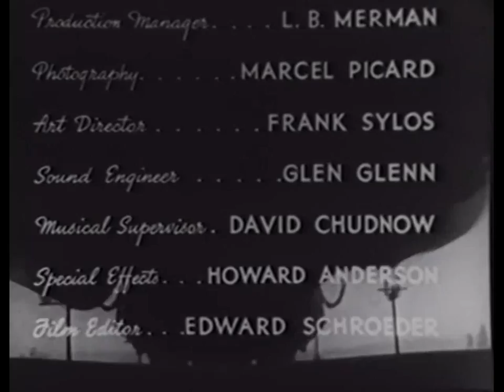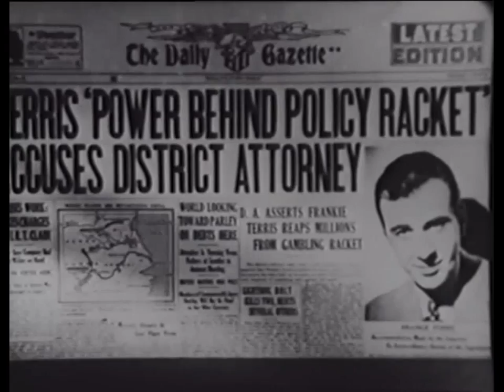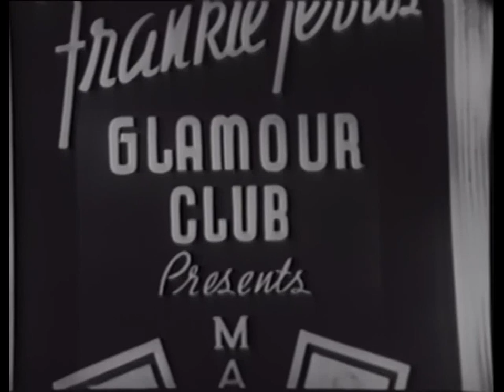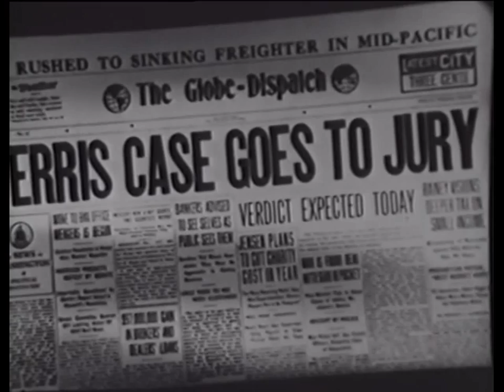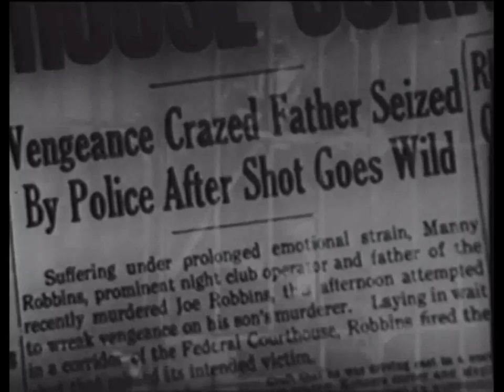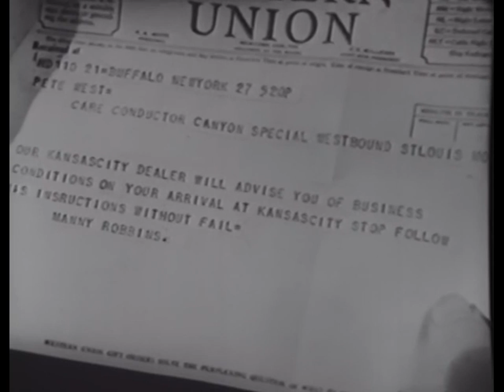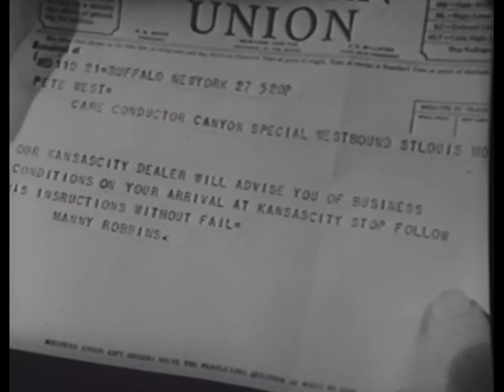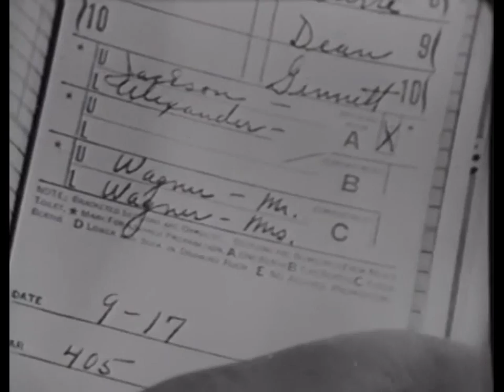Prison Train (1938) Crime film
Prison Train (1938) movie.1930's crime drama set on a train and features classic burlesque dancer Faith Bacon (briefly). 1930s gangster movies were very popular at the box office and soon American independent films and poverty row studios took advantage of the genre.    - Broken Trout -